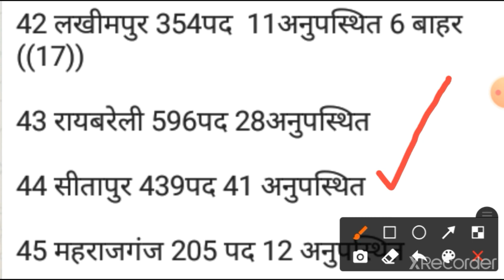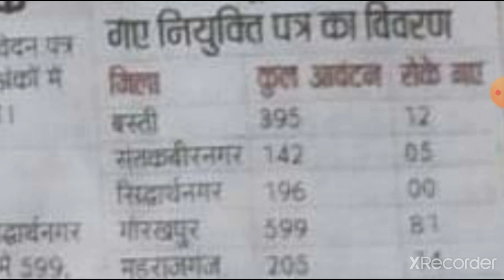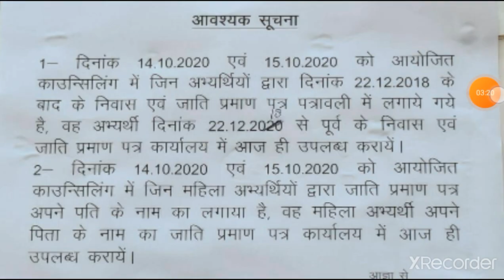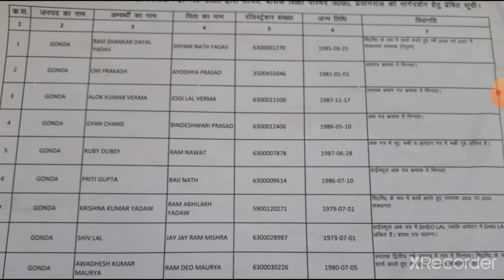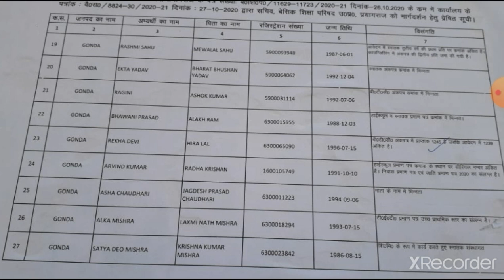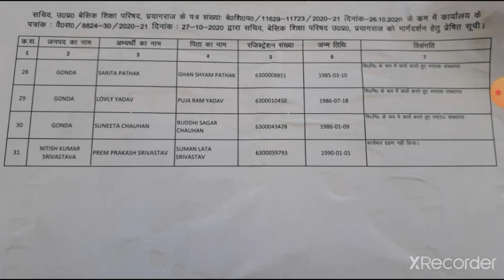69000 शिक्षक भर्ती गोंडा नियुक्ति पत्र रोकने के कारण विसंगति सभी डिस्ट्रिक्ट पर नोटिस जारी